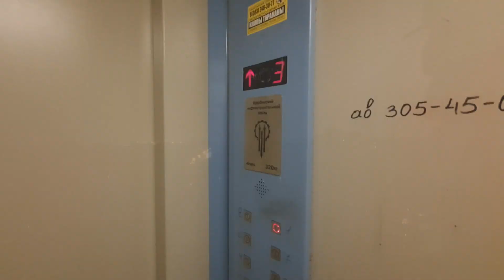30 июня 20222 год ГРОЗА НАД ГОРОДОМ!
ЗАСНЯЛ НОЧНУЮ ГРОЗУ НАД ГОРОДОМ
Ну и пришло RSCHS В конце дня 29 , ночью 30 июня в НСО ожидаются местами дожди ,ливни, град , усиление ветра до 25м/с